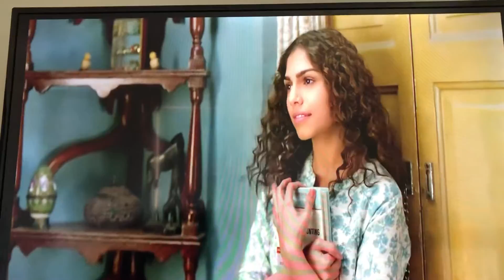Kathai kathai akhiyo wala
Malal movie song starring Sharmin saigal